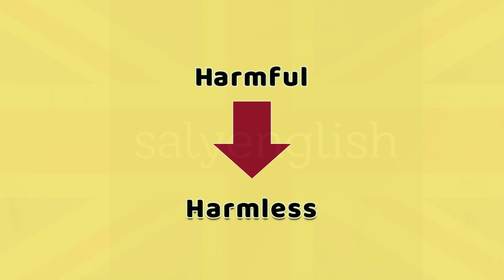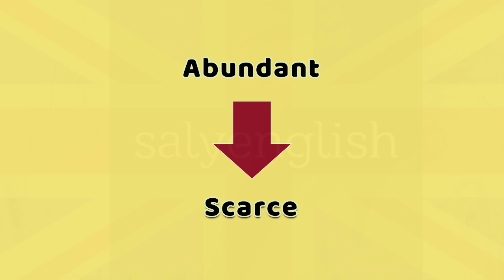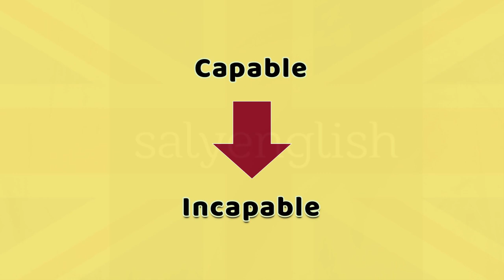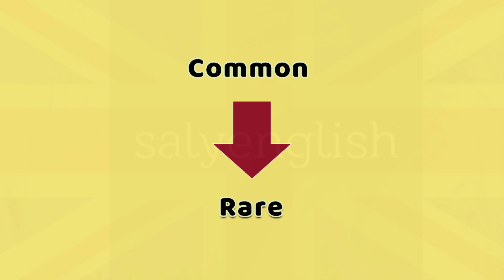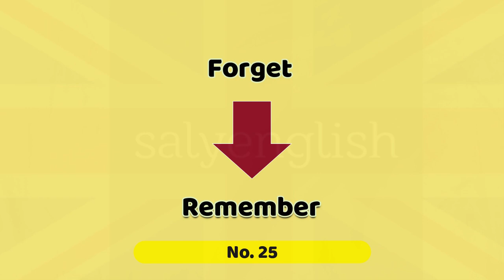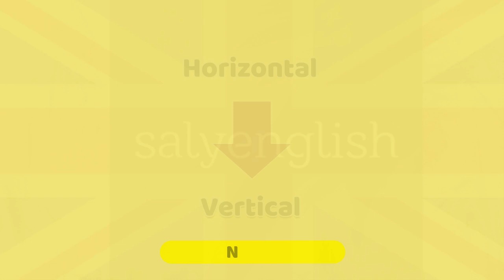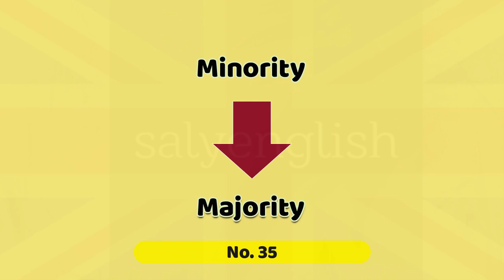Learn 35 English Common Antonyms |Part 1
Learn 35 English Common Antonyms word | Learn English |Part 1
In this video, you will learn the 35 most common English Antonyms.